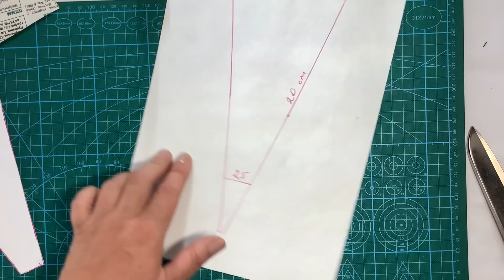ПЭЧВОРК-ИДЕЯ! Удивительный лоскутный декор!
В этом видео лоскутный эксперимент. Раскроила ткань по шаблону ( сектор 1/16 круга), сшила между собой светлые и темные сегменты, вывернула и приколола булавками к ткани-основе. Основа - квадрат 48х48 см. В центре закрепила сегменты аппликацией в виде круга. У каждого сегмента сшила края на расстоянии 8 см. от круга. Пришила внешние края сегментов зигзагом к основе. Сделала ещё одну заготовку размером с основу в технике обратной аппликации. Пришила ее к первой заготовке по кругу и из полученной красоты сделала переднюю часть декоративной наволочки.